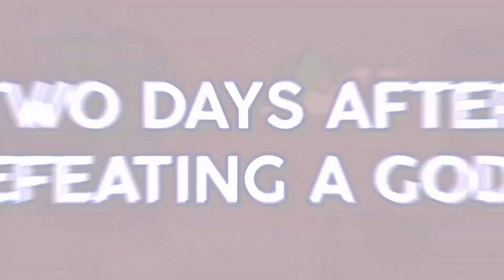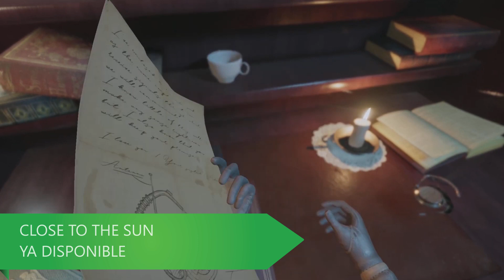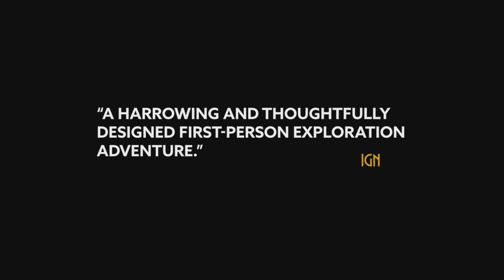3 NUEVOS JUEGOS XBOX 💚 GAME PASS ENERO 2024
✅3 NUEVOS JUEGOS confirmados para XBOX 💚 GAME PASS en el mes de ENERO de 2024.

MUSICA.

⭐SÍGUEME!!!